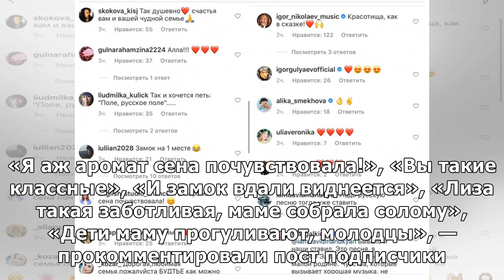cvuDvlm«Красотища, как в сказке»: Николаев восхитился прогуливающейся в поле Пугачевой с детьми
«Красотища, как в сказке»: Николаев восхитился прогуливающейся в поле Пугачевой с детьми